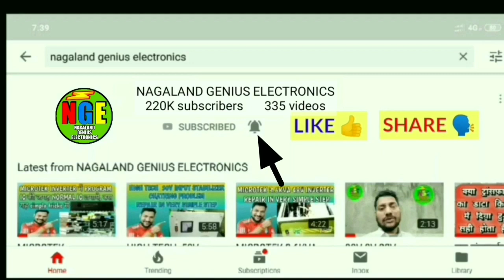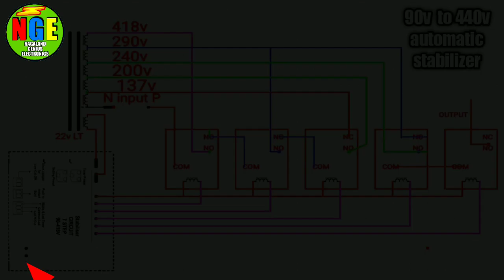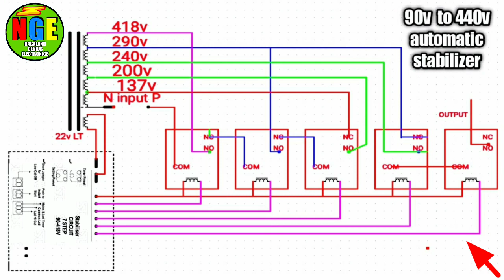90v to 440v relay connection diagram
90v to 440v relay connection diagram